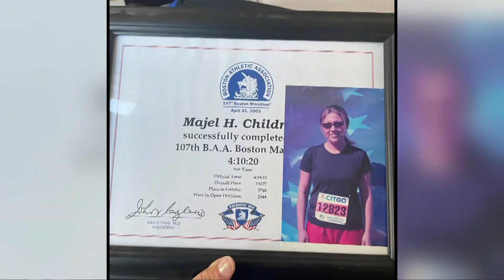Boston marks 10 years since deadly marathon bombing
With a bagpiper playing “The Bells of Dunblane” and a few runners looking on, families of those killed in the Boston Marathon bombing marked the 10th anniversary of the tragedy early Saturday by slowly walking together to the memorial sites near the finish line and laying wreaths.

Boston Mayor Michelle Wu, who was making her first run for City Council when the bombing happened, joined the somber procession along with Gov. Maura Healey. At each memorial site — marked with three stone pillars for the three victims — they stood with the families in silence. A brief ceremony will be held later in the day at the finish line of marathon, where bells will ring followed by a moment of silence.